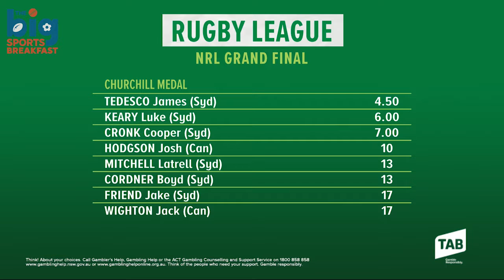James Tedesco - Thur 3rd Oct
He has just won the Dally M Player and Fullback of the Year and now he's eyeing off a Premiership to finish off his outstanding season. The boys spoke to Sydney Roosters Fullback James Tedesco about his successful night at the Dally M's